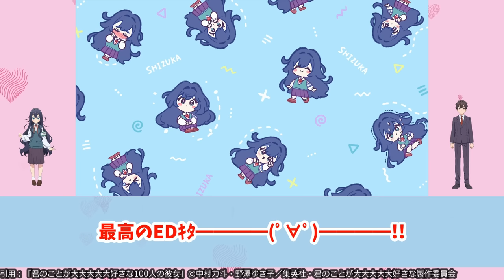【好本静】小動物カワイイ彼女3人目！喋れない彼女の為に恋太郎が取った行動は…【君のことが大大大大大好きな100人の彼女】第3話反応集＆個人的感想【100カノ】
唐音のツッコミ助かる

00:00 ご挨拶
00:08 つぶやきまとめ
09:55 感想まとめ
12:26 個人的感想

🔽CAST
愛城恋太郎：加藤渉
花園羽香里：本渡楓
院田唐音：富田美憂
好本静：長縄まりあ
栄逢凪乃：瀬戸麻沙美
薬膳楠莉：朝井彩加
神様：千葉繁

🔽STAFF
原作：中村力斗　野澤ゆき子(集英社「週刊ヤングジャンプ」連載)
監督：佐藤光
シリーズ構成：あおしまたかし
キャラクターデザイン・総作画監督：矢野茜
美術監督：扇山秋仁
色彩設計：松山愛子
撮影監督：島直美
編集：武宮むつみ
音響監督：土屋雅紀
音響効果：中島勝大
音響制作：ブシロードムーブ
音楽制作：ランティス
アニメーション制作：バイブリーアニメーションスタジオ
OP：「大大大大大好きな君へ♡」花園羽香里（CV.本渡楓）、院田唐音（CV.富田美憂）、好本静（CV.長縄まりあ）、栄逢凪乃（CV.瀬戸麻沙美）、薬膳楠莉（CV.朝井彩加）
ED：「スイートサイン」岬なこ

出典・引用：「君のことが大大大大大好きな100人の彼女」©中村力斗・野澤ゆき子／集英社・君のことが大大大大大好きな製作委員会

悪魔くん
オチビサン
鬼武者
陰陽師
カミエラビ
機動戦士ガンダム THE ORIGIN 前夜 赤い彗星（再放送）
SHY
16bitセンセーション ANOTHER LAYER
呪術廻戦（連続2クール）
進撃の巨人 The Final Season 完結編 後編
SPY×FAMILY Season2
全力ウサギ
葬送のフリーレン
ダークギャザリング（連続2クール）
PLUTO
ブルバスター
BEYBLADE X
Helck（連続2クール）
まついぬ
ミギとダリ
るろうに剣心（連続2クール）